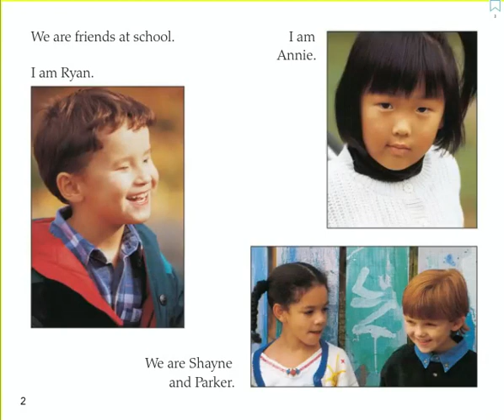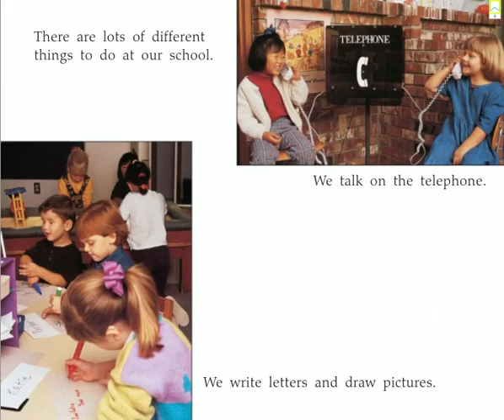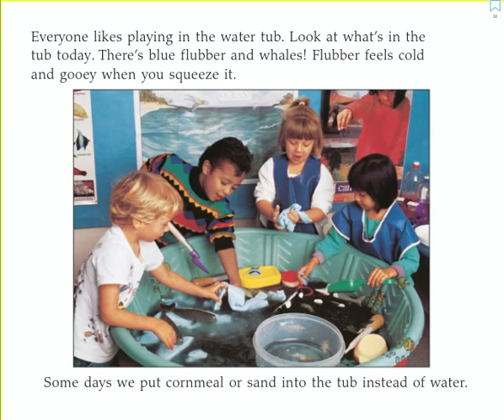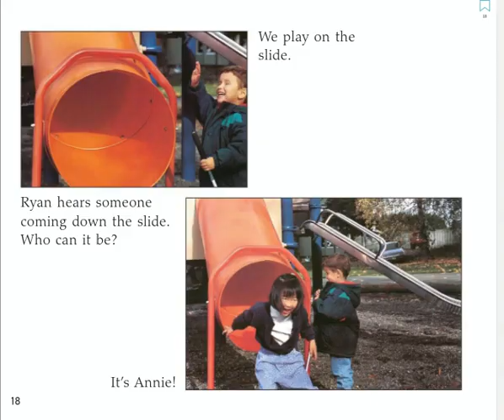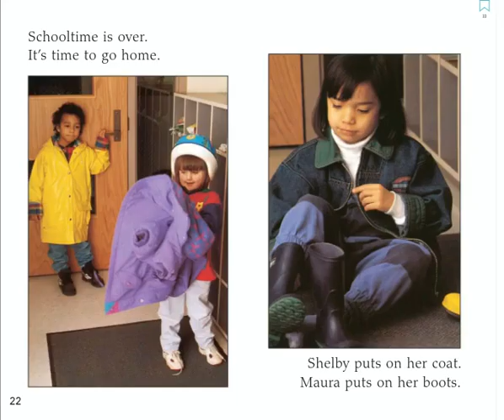Friends at School by Rochelle Bunnett & Photographs by Matt Brown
Friends at School by Rochelle Bunnett